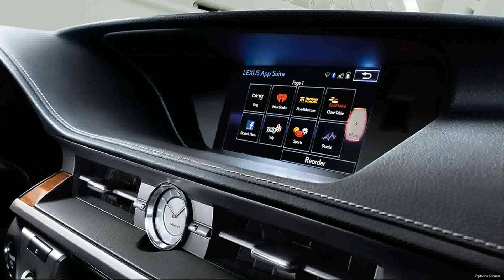2015 model lexus es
2015 model lexus es
2015 model lexus es
new lexus models 2015
2015 lexus rx redesign